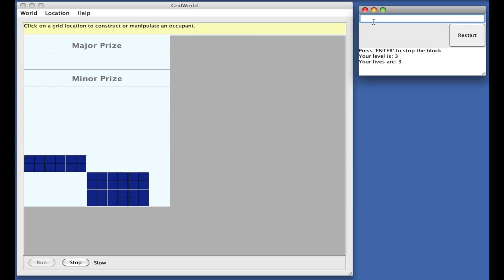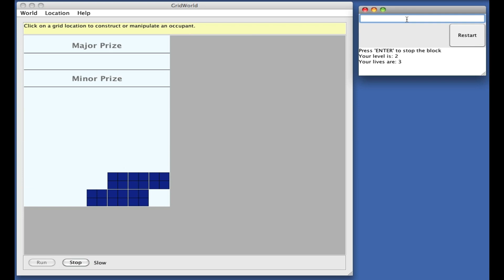APCS Stackers Challita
Stackers